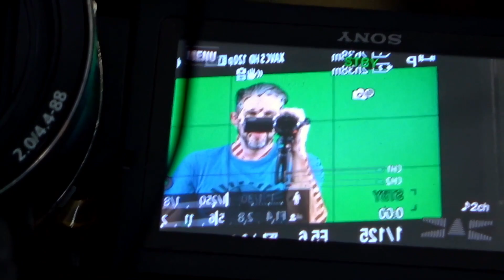Kyle O Studio Shenanigans: Fine Tuning The Green Screen and Camera Upgrade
Kyle O Studio gets level up.  After rearranging, I decided to go all out and upgrade the studio.  This refurbish project included a clean up, wiring tidy up, squeaky stool repair, fixing a squeaking rattling loose door, studio lighting optimization, acoustic treatment for the walls, and some test vlogs to see how it all came together.

Paramotor Instructional techniques offered by Kyle O.

Shipping Address:
Kyle O'Glee
531 S Main St